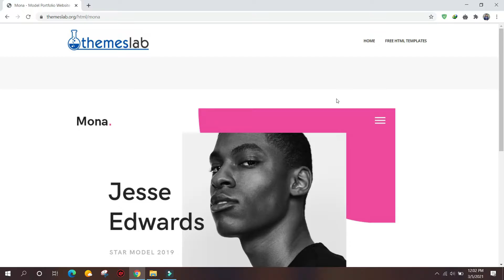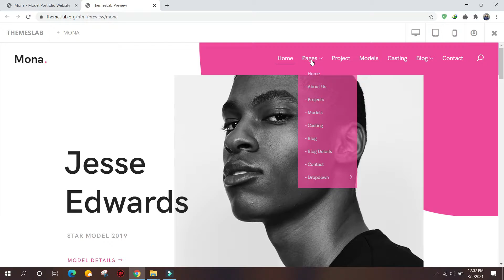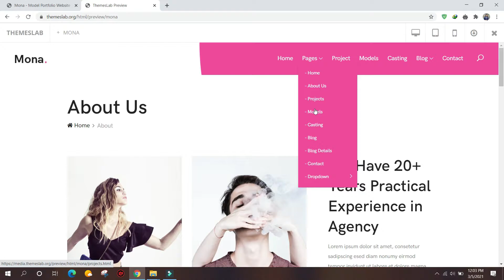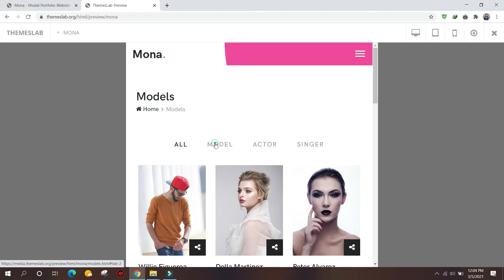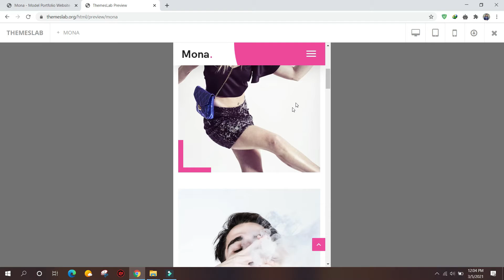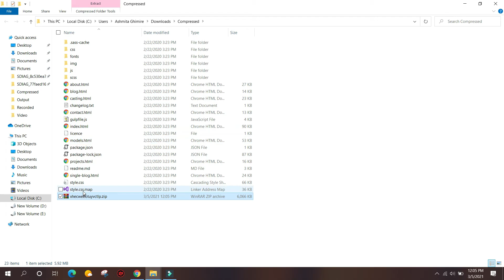Mona: Model Portfolio Website Layout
Description:
Mona is a fabulous free model portfolio website layout. Rather than building the structure starting from the earliest stage, you would now be able to profit by the prepared to-utilize Mona and all the incredibleness it has coming up for you. From the record and inward pages to embellishments and numerous other helpful components and segments, Mona has the stuff prepared to make a completely useful page rapidly. There is additionally a full blog area and a working contact structure with incorporated Google Maps that you can exploit.